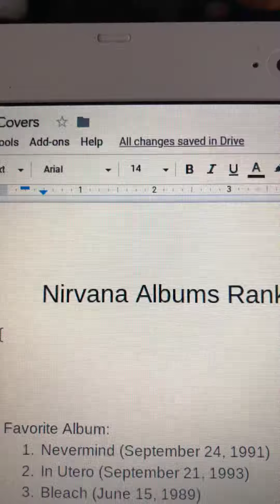Nirvana Albums Ranked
I rank the 3 Nirvana Albums that were released. Post your list down below and enjoy!